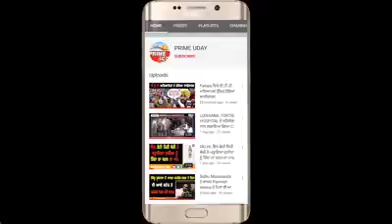ਕਾਲਾਬਾਜ਼ਾਰੀ ਕਰਨ ਵਾਲਿਆਂ ਤੇ ਪਈ Police ਦੀ ਰੇਡ